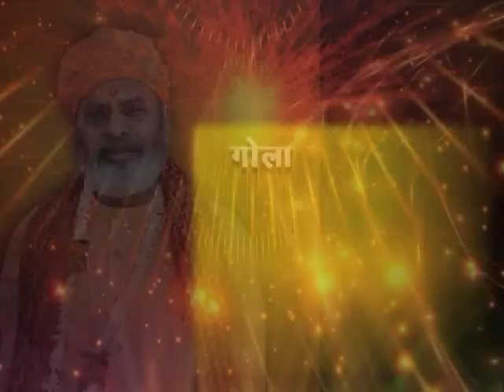अनुमोल वचन 5, भगवन् नाम एक आग है।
पूज्य सद्गुरुदेव भगवान की मुखारविन्द से..
प्रसरित 9 जून 2020
आप सभी को हरिहर, प्यारे साध- संगत..
हरिहर उदासीन आश्रम नई दिल्ली की और एक प्रयास है यह YouTube Channel.
पूजनीय गुरुजनों से जुड़े रहे,
महापुरुषों के उपदेेश एवं आश्रम की गतिविधियों अवगत होकर,
अपने आत्म कल्याण साधन साध सके, यह उद्देश्य हेे हमारा।

प्रातः स्मरणीय गोलोकवासी पूज्य बाबा गुरुशरणदास जी महाराज के प्रवचनों से संकलित अमूल्य उपदेश श्रृखलवों का एक प्रवचन माला।
सेवा प्रस्तुत हैै, साहिनी भाईयों की और से..

Harihar Uadasin Ashram
Bada Akhada,
Ram Leela Maidan

हरिहर उदासीन आश्रम